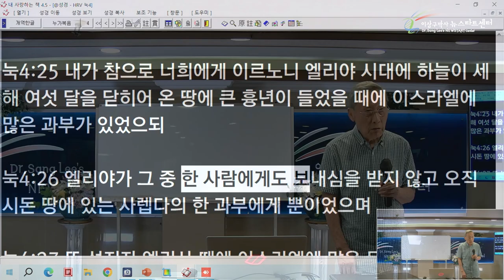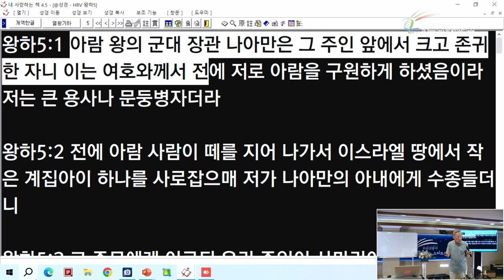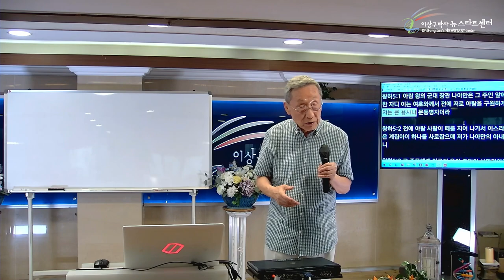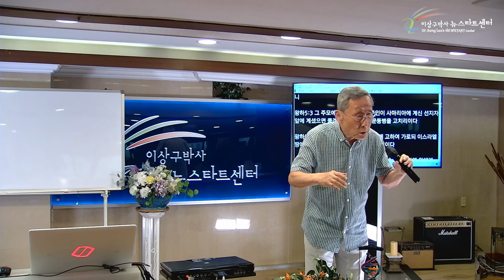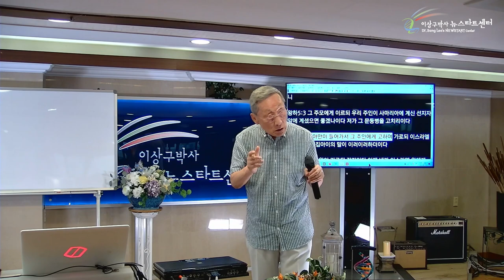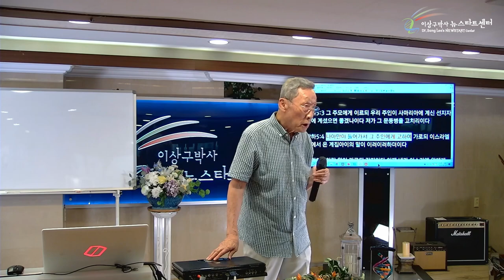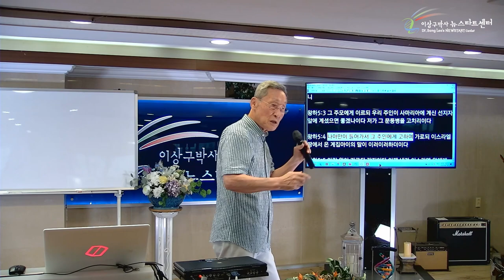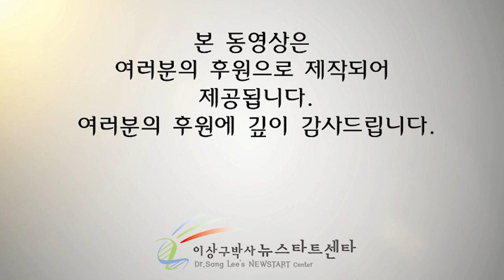[뉴스타트 성경강의 14강] 이스라엘의 원수 나아만을 사랑하신 하나님